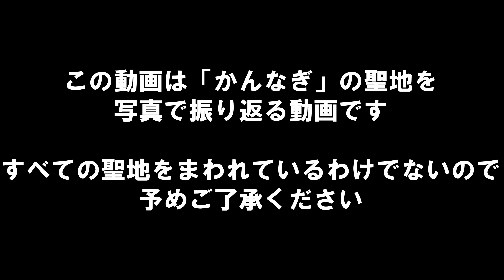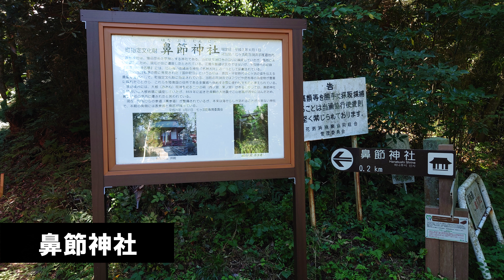アニメ聖地巡礼 写真で振り返る かんなぎ/KANNAGI 総集編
地区展に出品する木彫りの精霊像を作り終えた美術部員の御厨仁(みくりやじん)。
すると、その精霊像が突然顕現し、女の子になって動き・喋り出した!

「あなたは、樹の精霊さんなんでしょうか?」
電波な事を尋ねる仁に対し、その女の子は
「わらわこそ、この大地の母なる産土神(うぶすながみ)じゃ」
彼の予想の右斜め上の答えを告げる。
随分と気軽に現れた神様に戸惑いつつ、
彼女の依代となったご神木の事情を説明する仁。
そして、彼女を襲うケガレと呼ばれるその土地の不浄物。
人には触れられぬケガレに成す術のない残念な自称神様だったが、仁は割と簡単に
そのケガレを掴み、何事も無かったかのようにポイっとしてしまう。
「なんでじゃーーーーーーーー!!」
そう言いながら綺麗な弧を描き、彼のみぞおちにかまされたローリングソバット。
落ち込む神様、戸惑う仁。

そして、落ち込む神様に訪れたリベンジの刻。
自ら作った特殊な武器を持ち、ケガレに挑もうとする神様。そして彼女は叫ぶ
「美少女土地神ウブスナガミ! ケガレは根こそぎ許さない!」
なんとも言えない気持ちになる仁に脇目も振らず、リベンジを果たす神様。

そして告げられる。
「わらわはナギ。この神樹と同じ名じゃ。」
今ここに、ナギと仁とその他色々な人が繰り広げる、
お茶の間感覚伝奇ストーリーが生まれる!

【アニメ関連情報】
かんなぎ ファンサイト